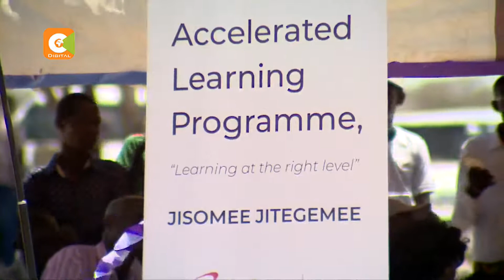TURKANA'S STRUGGLING SCHOOLS | Low retention rate in schools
Teaching in and   being a learner in Turkana are often quite challenging.. It is estimated   that at least 109,000 children of primary school age are out of school. For every 71 pupils, there is 1 teacher. As Dorcas Wangira reports, the otherwise mineral rich Turkana is still making baby steps in improving its education infrastructure.